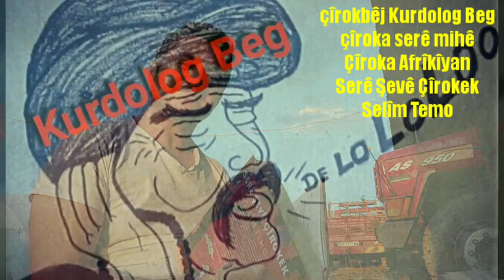Çîroka Serê Mihê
çîrokbêj Kurdolog Beg
Çîroka Afrîkîyan
Serê Şevê Çîrokek
Selîm Temo

tales of demons and gods,
tales of wind pvp,
tales of wind gameplay,
tales of demons and gods season 4,
tales of wind hack,
tales of musou,
thales animasyon,
thales anaksimandros anaksimenes,
tales and demons and gods,
thales arkhe,
thales ankara,
tales as old as time,
tales arise,
tales and demons and gods 233,
tales and wind,
tales and demons and gods season 3,
a tale of two cities,
a tales tale,
a tale of two sisters,
a tale of sleeping prince,
a tales horas,
a tales of the city,
a tale of thousand stars,
a tale of mari and three puppies,
a tales of a fourth grade nothing,
a tales bronx,
tales bağıntısı,
tales by light,
tales bilim adamı,
tales bulanık,
tales beat,
tales bilim insanı,
tales bağıntısı nedir,
tales benzerlik teoremi,
tales bağlantısı,
tales bilim yayınları,
cardi b tales,
empressive r&b tales,
barry tales blog,
tales of b,
fairy tales b,
alphatales b,
tales city,
tales cartoon,
tales cotta,
tales crypt full episodes,
tales crypt intro,
tales cartoon fairy tales cartoon,
tales crypt pinball,
tales crypt television terror,
tales crypt 1972,
tales cinderella,
studio c talespin,
studio c tales,
c bo tales from the crypt album,
c bo tales from the crypt,
c struggs freaky tales,
nepali fairy tales c,
c bo tales,
cbo mob tales,
miraculous tales c,
alphatales c,
turkish fairy tales çaydanlık,
tales demons and gods,
tales demons and gods season 4,
tales dünyanın şekli ile görüşleri,
tales dizi,
tales draw,
tales demons and gods 232,
tales demons and gods 233,
tales demons and gods season 3,
tales demons and gods 237,
tales demons and gods season 1,
d-tales,
d&d tales from the yawning portal,
divine d tales,
tales from my d&d campaign,
twin tales d day,
d fun tales,
tales from my d&d campaign #1,
4 horror tales d-day,
tales of d beck,
tales edge,
tales english,
tales eğitim kurumları diyarbakır,
tales episode 5,
tales e3,
tales en minecraft,
tales eternia,
talis e wellington,
tales evolution,
tales eternia ost,
foka e tales,
plazha e tales,
e below tales of arcadia,
talis e welinton,
gabriela e thales,
ao cubo e thalles,
julinho e tales,
saiko e tales,
lucas reis e thales,
zabetta macarini e tales,
tales from the borderlands soundtrack,
tales from the crypt,
tales from the borderlands pintipanda,
tales from the vienna woods,
tales from radiator springs,
tales from the borderlands ending,
tales from the borderlands trailer,
tales from the borderlands episode 5,
tales from earthsea,
t tales food,
tales of graces f talesofcreed,
tales of graces f,
tales of graces f opening,
tales of graces f mystic artes,
tales of graces f ost,
tales of graces f review,
tales of graces f battle theme,
tales of graces f walkthrough,
tales of graces f gameplay,
tales gezici matematik müzesi,
tales games ranked,
tales gameplay,
tales god and demon,
tales green valley,
tales gas station,
tales god and demon season 4,
tales golden monkey,
tales gamer,
tales gospel,
lil flip ig tales,
g code tales of king city,
dragon tales g major,
tinga tinga tales g major,
piggy tales g major,
veggietales g major,
piggy tales g major 15,
piggy tales g major 4,
talespin g major,
cyberg tales of wind,
thales hayatı,
tales hap,
tales hitit mi ion mu,
thales hayatı kısaca,
thales hakkında ilginç bilgiler,
thales hakkında bilgi,
tales hero,
tales hero 2019,
tales hindi,
tales hero indonesia reborn,
h. p. lovecraft tales of horror,
fairy tales h,
veggietales h,
ducktales h,
talesrunner จิ๊กซอ h,
tales vs doble h,
tales içindesin,
i'm scary tales,
i trulli tales,
i trulli tales italiano,
i fairy tales,
tales justine skye,
tales j cole,
tales jimmy,
tales jazz,
tales jharrel jerome,
tales jay rock,
tales jude,
tales jade,
tales jazz cartier lyrics,
tales judith,
tales of america j.s. ondara,
j hood tales from the hood,
j cole tales,
tales mary j blige,
j rock es tales instrumental,
j hood tales from the hood mixtape,
veggietales j,
tequila tales j rabon,
two tales j cole instrumental,
j cole 2 tales of cities,
tales kayra,
tales kontrol,
tales kuralı,
tales kalıp manisa,
tales kimdir kısaca,
tales kanguru,
tales kanye west,
tales kanye west brothers,
ducktales,
k&k empire barry tales,
k solo tales,
k rino tales from the black book,
k project tales of hermit,
k project tales of black dog,
young yong tales kpop,
veggietales k,
veggietales .k' nh,
tales ladybug and cat noir,
tales ladybug and cat noir in hindi,
tales leonidas,
tales lima,
thales lessa,
tales light,
tales legendia ost,
tales loop,
tales legendia,
choch tales logan paul,
lol tales of the rays,
l young fairy tales,
fingerlings tales l,
fairy tales l,
veggie tales l,
alphatales l,
tales of pi l'appel,
fairy tale l'kay,
secret tales l'antico regno,
tales matematik,
tales müzesi,
tales m4nm,
tales matematik müzesi,
tales matematik yarışması,
tales matematik soruları,
tales matematik müzesi gezici tırı,
tales matematik yarışması 2018 so